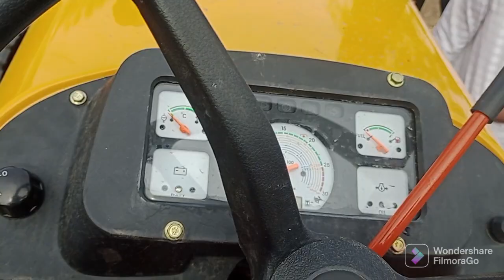new hindustan 60 tractor 2023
Navkranti Agro agency pandharpur